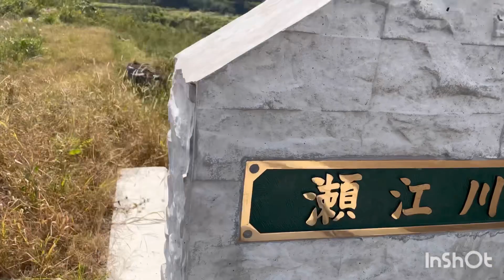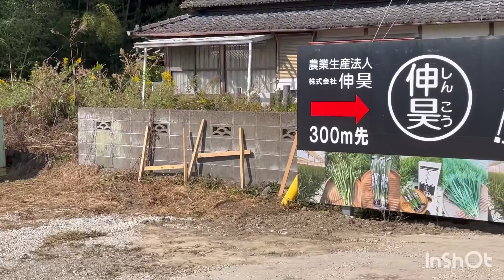PINAY SA JAPAN CONSTRUCTION WORKER